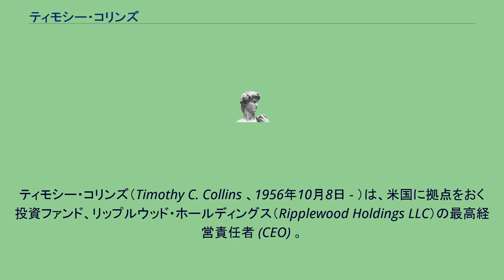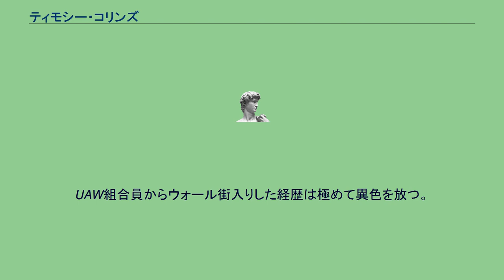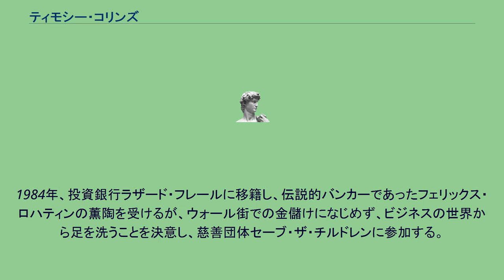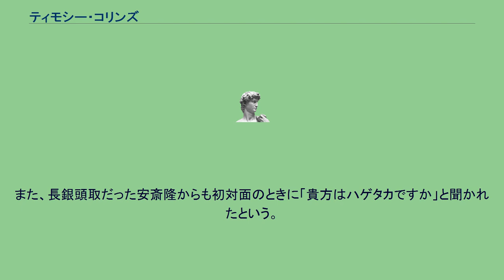ティモシー・コリンズ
ティモシー・コリンズ（Timothy C. Collins 、1956年10月8日 - ）は、米国に拠点をおく投資ファンド、リップルウッド・ホールディングス（Ripplewood Holdings LLC）の最高経営責任者 (CEO) 。
通称はティム・コリンズ（Tim Collins）。
アメリカ合衆国のケンタッキー州生まれ。
敬虔なクリスチャンの家庭に育ち、文学や哲学に耽溺するが、学校の勉強に興味がもてず高校を中退する。
中退後は自動車工場労働者として働く。
工場労働者時代は、普通の人達が普通の生活をするためにどれだけ苦労しているか身をもって経験したと述懐している。
戦闘的な全米自動車労働組合（UAW）の組合員となるが、1974年 オイルショックによる業績悪化により工場をやめ、1975年 デポー大学に進学した。
UAW組合員からウォール街入りした経歴は極めて異色を放つ。
大学では分析哲学を専攻した。
現在でも哲学の勉強は続けており、2006年までにはニューヨーク大学でトマス・ネーゲルの講義を受講していた。
学費は工場労働によって稼ぎ、労働者への共感を日々強めるとともに左翼思想に感化され、将来はラディカルな政治哲学者になることを夢見るようになる。
大学卒業後は、父が技術者として勤務していた自動車エンジン会社カミンズ・エンジンにホワイトカラーとして就職する。
カミンズ・エンジンは慈善家として有名だったアーウィン・ミラーが率いていた会社で、当時としては珍しく企業の社会的責任部門も設置されていた。
ビジネスには興味がなかったが、カミンズには見せられたコリンズは就職を決意する。
コリンズは面接では政治哲学者アイザイア・バーリンについて延々と意見交換したという。
2年間カミンズに勤務した後、当時の上司の勧めでエール大学ビジネススクールに進学し、現在の妻と出会う。
エール卒業後復職するつもりだったがカミンズの本社があるインディアナに戻ることを彼女が望まず、彼女の故郷であるシカゴで結婚し、コンサルティング会社に就職した。
数年後にウォール街の投資銀行に転職した。
1984年、投資銀行ラザード・フレールに移籍し、伝説的バンカーであったフェリックス・ロハティンの薫陶を受けるが、ウォール街での金儲けになじめず、ビジネスの世界から足を洗うことを決意し、慈善団体セーブ・ザ・チルドレンに参加する。
アフリカの最貧国スーダンの難民キャンプでボランティア活動を行うが、旧知の投資家から「ビジネスの世界で社会貢献をしたほうが君の才能が生かせる」との助言を受け、買収ファンドオネックスに参画する。
オネックスは産業界で活躍した経営者とパートナーシップを組み、買収先の経営建て直しを図るという産業パートナー方式をとっていた。
1990年にリップルウッド・ホールディングスを設立する。
リップルウッドはコリンズ家が150年前に故郷ではじめたタバコ農場の名前に由来する。
コリンズは、オネックス時代の産業パートナー方式をリップルウッドでも導入した。
リップルウッドは、買った企業をすぐ解体して売り払う（いわゆるハゲタカファンド）ではなく、事業基盤の強化とグローバル化を加速させる方針をとっている。
またリップルウッドでは従業員を最大の資産と考え、労働組合の存在も否定的に考えず、安易な解雇は行わない。
このような方針は工場労働者として苦労したコリンズの原体験に基づくものだと、コリンズは述べている。
旧日本長期信用銀行を買収した際には、「相手の足元を見て買い叩くと攻撃され、精神的に非常につらかった」と述懐している。
また、長銀頭取だった安斎隆からも初対面のときに「貴方はハゲタカですか」と聞かれたという。